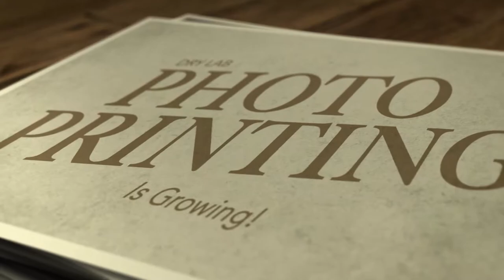The Dry Lab Photo Printing Market Is Growing!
An increasing number of photo retailers are opting out of the wet lab business and going dry. Advances in print technology have made it possible for retailers to offer web-enabled printing letting customers order prints from the comfort of their home at a lower cost without losing print quality. Dry Lab allows retailers to save floor space and dispose of the maintenance-heavy equipment of traditional wet lab technology. The trend of consumers printing photos at home is declining also, while ordering online for professional, high-quality prints is increasing, opening a huge market opportunity for Large Format Media providers. The average smart phone photographer has about 1,200 digital pictures stored on their hard drive and the printed photograph is still the fool-proof backup method. Those who love taking photographs will always turn to hard prints to enjoy for years to come.

A crucial component in successful dry lab printing is the media used to create the finished print. KODAK PROFESSIONAL Dry Lab products carry the Kodak brand assurance of quality and consistency. KODAK PROFESSIONAL Dry Lab media features a true photographic resin-coated base paper with a bright white point for clean, details producing high-end photographs, fine art reproductions, photo albums, greeting cards, photo books and more.

KODAK PROFESSIONAL Inkjet Photo Paper, Lustre / 255g – DL
KODAK PROFESSIONAL Inkjet Photo Paper, Glossy / 255g - DL
KODAK PROFESSIONAL Inkjet Photo Paper, Metallic / 255g - DL